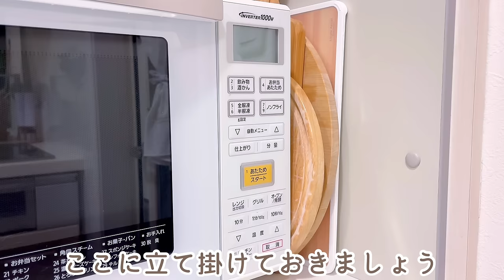163. [夫婦と猫3匹の暮らし]冬に備えたユニクロのあったかアイテム購入品／クリスマス気分の夕食🎅🎄／たっぷり猫♡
▼楽天ルーム

＼今回のレシピはこちらから！／

⛄️クリスマスを意識した献立🎅🎄

‪✿舞茸とベーコンのガーリックペッパースープ
・まいたけ  ･･･1パック
・ベーコン（ハーフサイズ) ･･･8枚
●水 ･･･800ml
●顆粒コンソメ・しょうゆ ･･･各小さじ2
・冷凍パイシート ･･･2枚（伸ばして使用）
・卵黄 ･･･1個分（パイに塗る用）

‪✿タコ入り韓国のりサラダ
（材料: 2人分）
・ゆでダコ ･･･120g
・ベビーリーフ ･･･1袋
・貝割れ大根 ･･･1/2パック
・韓国のり ･･･適量
●しょうゆ・酢 ･･･各大さじ1
●砂糖・ごま油・白いりごま ･･･各小さじ2
●わさびチューブ ･･･小さじ1

‪✿鶏肉とほうれん草のチーズクリーム煮
●薄力粉 ･･･大さじ1と1/2
・牛乳 ･･･100ml
・顆粒コンソメ ･･･小さじ1
・とけるチーズ(スライス）･･･2枚

こんにちは！みーです🥰
皆さまの温かいサポートに心が温まり、励まされています❤︎

また次回の動画でお会い出来ますように...🙏💫

Hello.  I'm Mie.

Mie-days#cooking#猫#vlog#yu-days#主婦#料理#daily